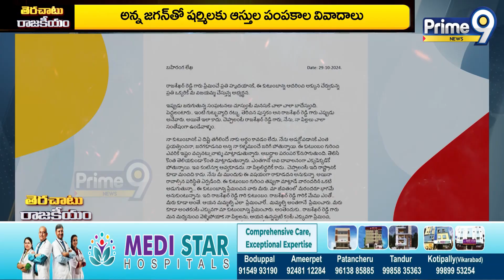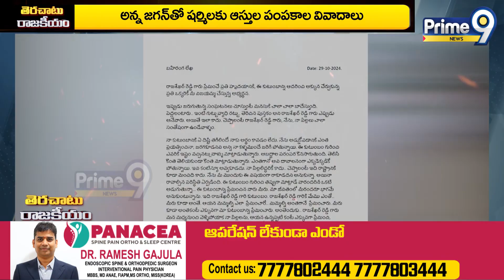ప్రాణహాని ఎవరితో..? భద్రత పెంచమంటున్న షర్మిల | Terachatu Rajakeeyam | Prime9 News